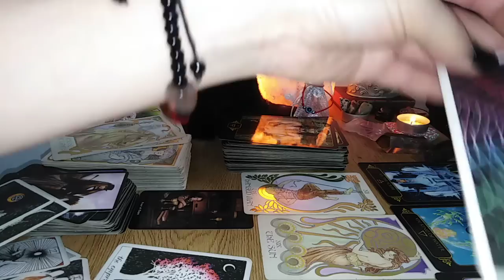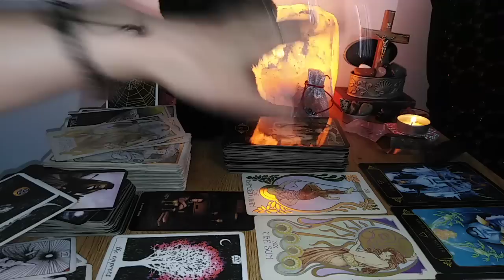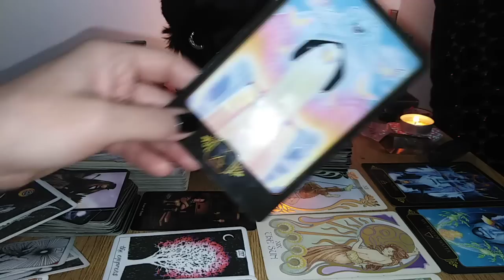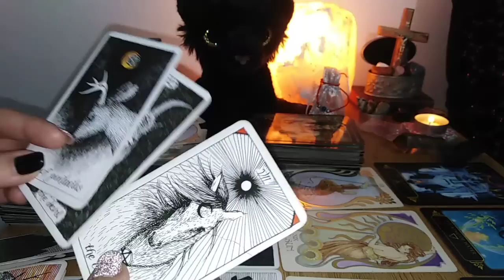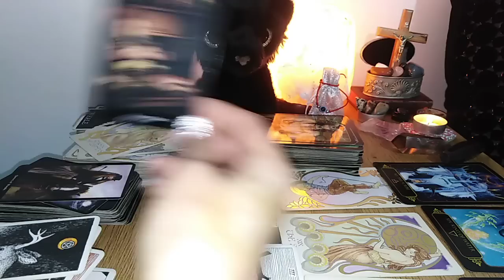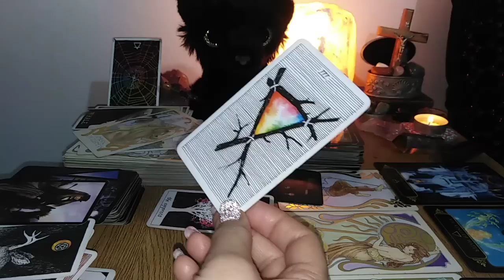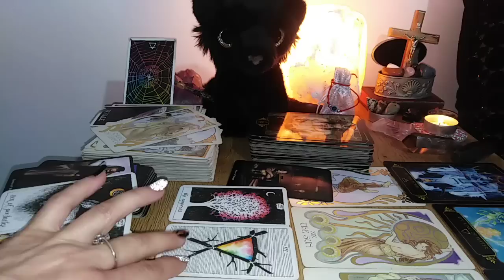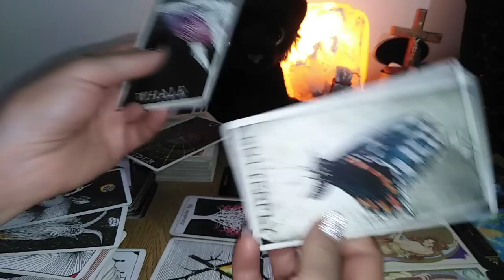CE ESTE MAGIC IN VOI DIN PERSPECTIVA LOR - LA ALEGERE - ATEMPORAL - CONTINUARE NR 3